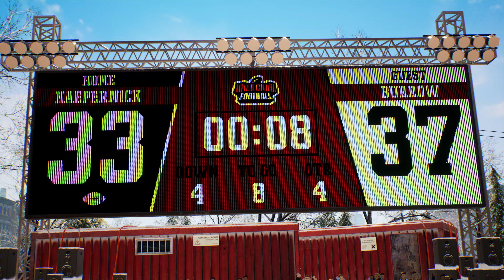Wild Card Football Announce Trailer